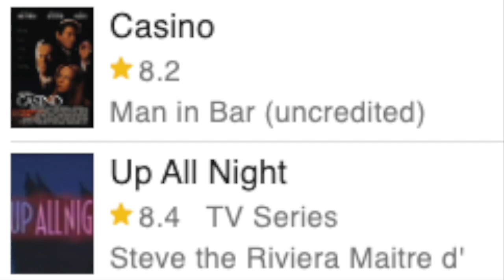Martin Scorsese's CASINO has 2.5 SOPRANOS actors | CLIP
Coming in at Number 4 on our Top 5 list, Martin Scorsese's Casino has Frank Vincent, Paul Herman AND a very small uncredited part for Steve Schirripa, for a total of 2.5 Sopranos actors.
Watch the full vid (link below) for the rest of the list!
-Clip from our Sopranos 25th celebration vid, presenting The Top 5 Gangster Movies with the Most Sopranos Actors. Our “Top 5” comes from The Top 100 Films in George Anastasia's "The Ultimate Book of Gangster Movies."

See/hear Benjamin’s full voice demo on his Mandy profile (link below), and right here on our YouTube channel.

-Above and Batman Beyond is a production of Benjamin David Studios.